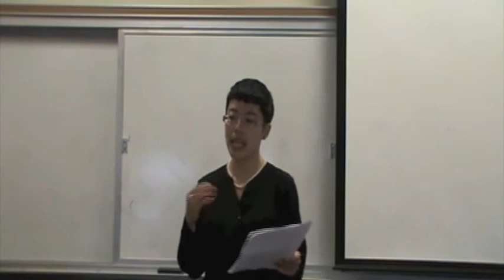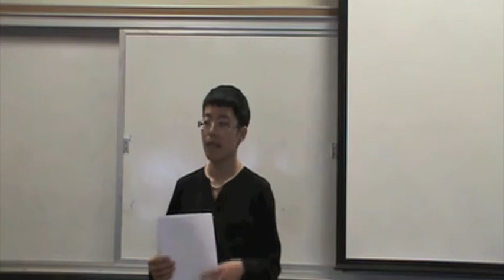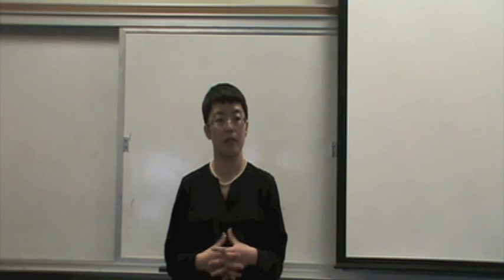GSOM 2012 Student Council Election Wenjuan Zhao